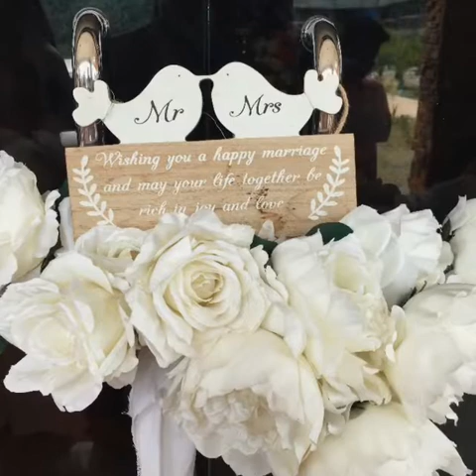FROM MS. TO MRS | OUR FRIEND IS NOW MARRIED 💖